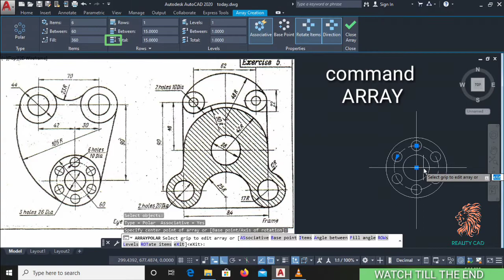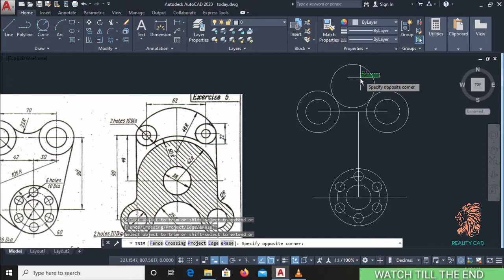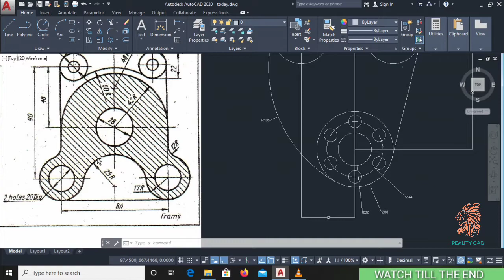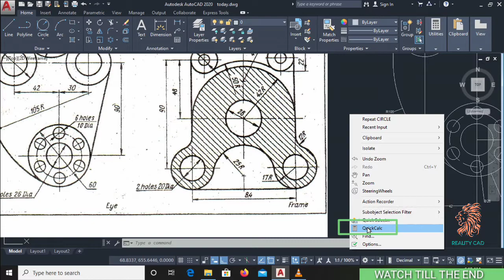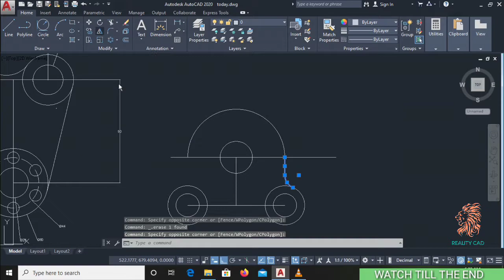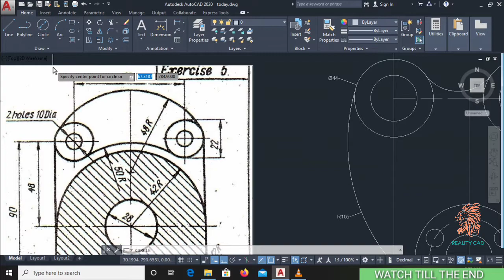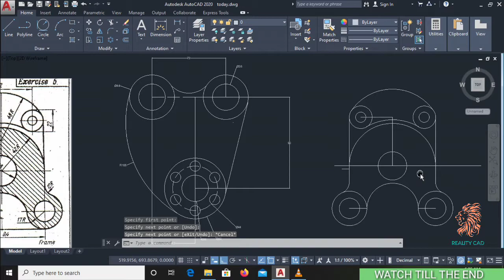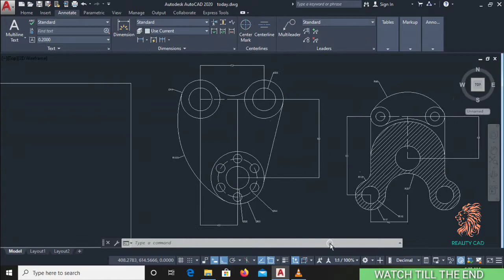autocad 2d practice drawing 7 / by reality cad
WELCOME TO REALITY CAD TUTORIALS
Autocad 2D  practice drawing 7
I am v.kalyan
In this video i show the 2D basic exercise of AUTOCAD for beginners                                                                       give me any suggestions about this video & if you have any problem about AUTOCAD plz write in comment box of video as soon as possible will response this...
THIS channel provide basic  2D drawings  to advance 2D drawings and basic 3D to advance 3D drawings/objects. by reality cad
NCS youtube channel.
107 of the copyright act 1976,allowance is made for 'fair use' for purposes such as criticism,comment,news reporting, teaching,scholarship,and research.fair use is a use permitted by copyright statue that might otherwise be infringing. non-profit,educational or personal use tips the balance in favor of fair use.